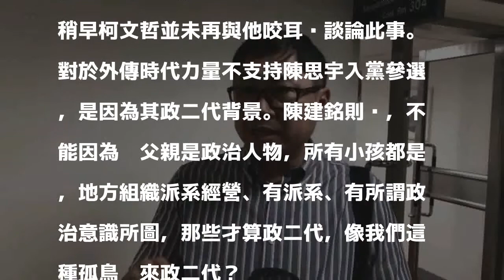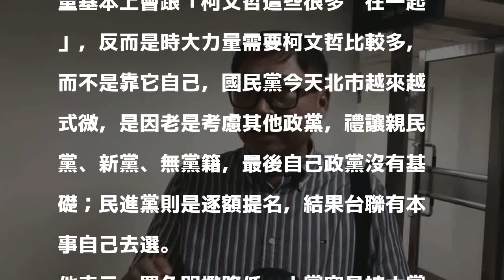坦言市長要留著陳思宇 陳建銘：硬參選不就成政二代？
〔記者郭安家／台北報導〕為了避免選舉糾紛，台北市長柯文哲近日頻對北市府副發言人陳思宇表示不要參選明年市議員。對此，陳思宇父親、北市議員陳建銘今受訪坦言，市長要陳思宇留著幫忙，市長有需要、就繼續幫忙，「我尊重市長的建議，如果要留她（陳思宇）就留著；自嘲說「再讓她（陳思宇）硬要參選，不就變成政二代嗎？」